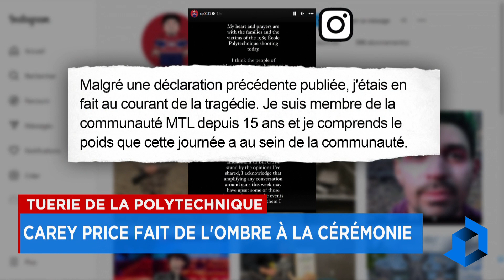Santé : «Comme si on avait perdu l’ordre du sens commun», déplore Emmanuelle